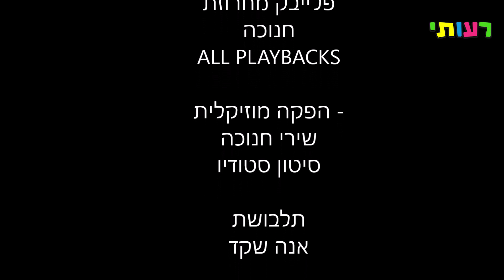שירי חנוכה לילדים- נר לי, ימי החנוכה, באנו חושך לגרש, חנוכה חג יפה כל כך, סביבון סוב סוב, כד קטן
חנוכה שירי_חנוכה כד_קטן נר_לי סביבון_סוב_סוב באנו_חושך_לגרש ימי_החנוכה חנוכה _חג_יפה_כל_כך#

רשימת שירים הכוללים במחרוזת:

1-נר לי

2-ימי החנוכה

3-באנו חושך לגרש

4-חנוכה - חג יפה כל כך

5-סביבון סוב סוב סוב

6-כד קטן

מילות השירים הכוללים במחרוזת:

נר לי

נר לי, נר לי, נר לי דקיק.
בחנוכה נרי אדליק.
בחנוכה נרי יאיר,
בחנוכה שירי אשיר.

ימי החנוכה
ימי החנוכה, חנוכת מקדשנו,
בגיל ובשמחה ממלאים את ליבנו
לילה ויום סביבונינו יסוב
סופגניות נאכל בם לרוב.

האירו, הדליקו
נרות חנוכה רבים -
על הניסים ועל הנפלאות
אשר חוללו המכבים.

באנו חושך לגרש

 באנו חושך לגרש,
בידינו אור ואש.
כל אחד הוא אור קטן,
וכולנו אור איתן.

סורה חושך, הלאה שחור!
סורה מפני האור!

חנוכה - חג יפה כל כך

חנוכה, חנוכה,
חג יפה כל כך
אור חביב מסביב,
גיל לילד רך.
חנוכה, חנוכה,
סביבון סוב סוב
סוב נא סוב, סוב נא סוב
מה נעים מה טוב.

סביבון סוב סוב סוב

חנוכה הוא חג טוב.

סוב נא סוב כה וכה,
נס גדול היה פה.

כד קטן

כד קטן, כד קטן,
שמונה ימים שמנו נתן.
כל העם התפלא:
מאליו הוא מתמלא!

כל העם אז התכנס
והכריז: אך זהו נס!
אילולא כד זה נשאר
מקדשנו לא הואר.

מחרוזת שירי חנוכה עם רעותי אמנית הילדים.
כל הזכויות שמורות
לתיאטרון של רעותי

עריכה וצילום
reutishow studio

פלייבק מחרוזת
חנוכה
ALL PLAYBACKS

הפקה מוזיקלית -
שירי חנוכה
סיטון סטודיו

תלבושת
אנה שקד

להזמנות מופעים
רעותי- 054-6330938